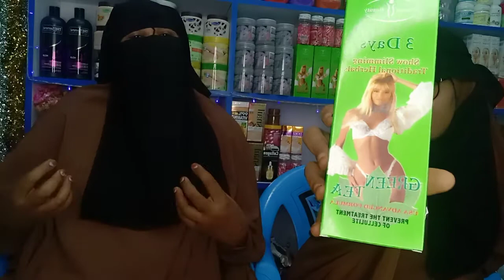runish official oo dunkanka igu so boqatey@ dahabo dimples